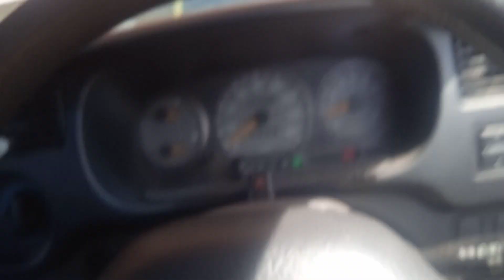perodua Kelisa auto part 1 : nah datang c kwn bilang a.con tu tk2...pegang relay mcm keran ndk cukup